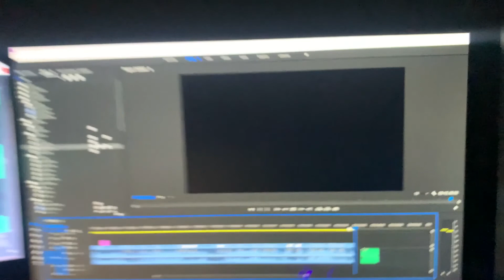Going To Roha For Boating 🚣 vlog 2021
m

😊Khudki Tarif Khud Kr leta hu. Burai krneke liye Duniya Baithi He.😊